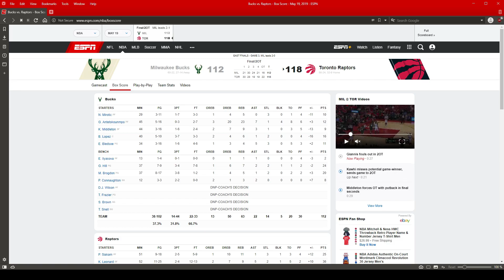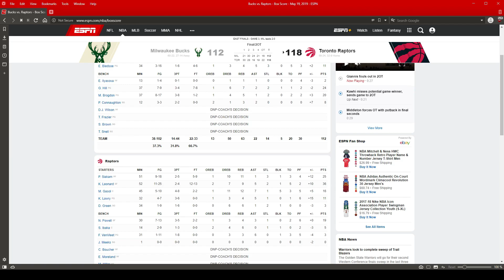Raptors vs Bucks Game 3 Thoughts & Recap: A battle of attrition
What a game that was!